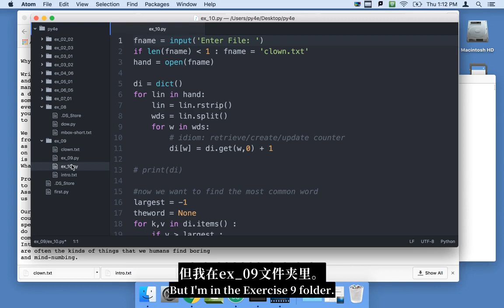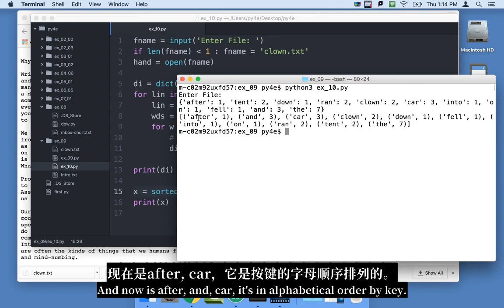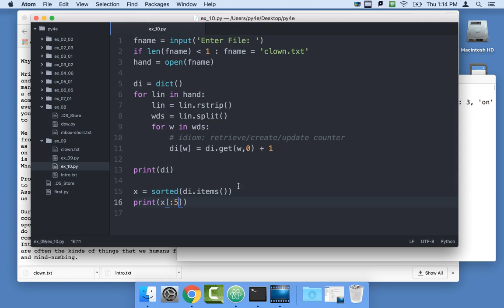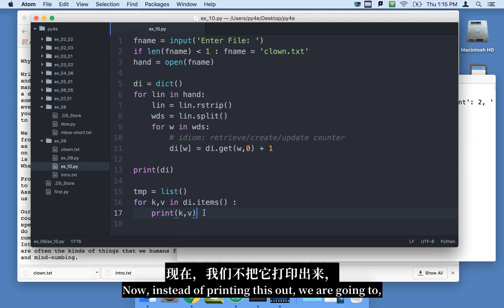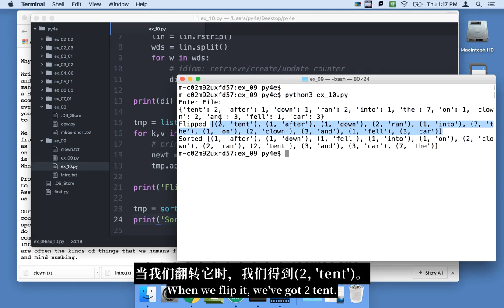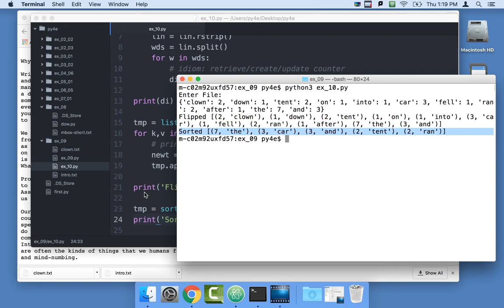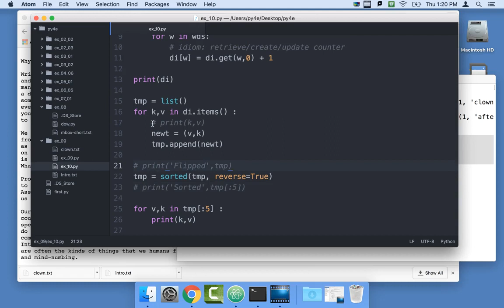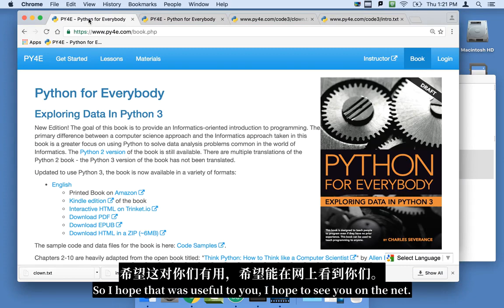Worked Exercise: Tuples and Sorting